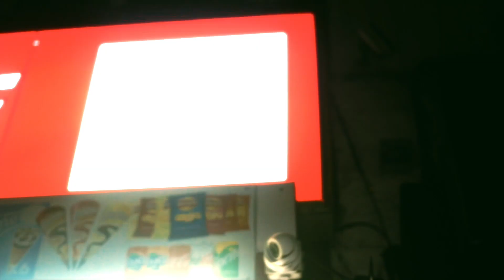0.1 ATAN - WE DONT DANCE (INTRO) OFFICIAL VIDEO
27 ALBUM OUT NOW !

AVALIABLE TO ALL PLATFORMS

CD'S ON THE WAY

0.1 ATAN - WE DONT DANCE (INTRO)

RECORDED AT : BLACK SOUL RECORDING STUDIO , MARTIN KIRILOV
MIX/MASTER - ATAN BEATZ, POSSIBLYMARTIN
BEAT - ATAN BEATZ, RIGASBEATS
LYRICS - ATAN BEATZ
VIDEO - SHOT BY NOEL